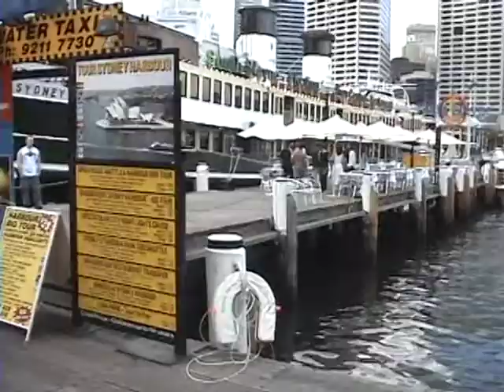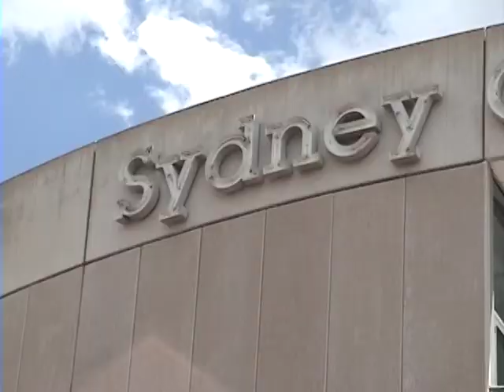December 2005 SYD #8